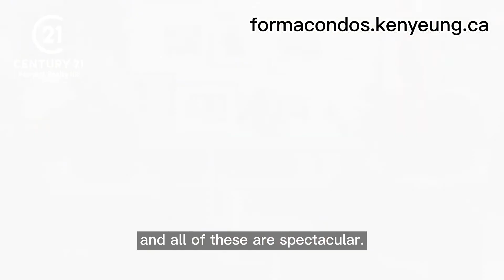【Forma Condos】 Perspectives with Frank Gehry and David Nam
🌟 Designed by world-renowned architect Frank Gehry, this proposed community will be unlike anything Toronto has ever seen before.

- Project Details -
【Developer】Great Gulf, Dream Developments, and Westdale Properties
【Intersection】University Ave & King St
【Storeys】73+84 (2 Towers)
【Units】2034

✨With its location on King St W, Forma will be an exceptional addition to the city,. Residents have easy access to everything they need in Downtown Toronto, whether that be transit and commute options, education institutions, shopping options, entertainment, or dining options.

- Ken Yeung -
💎VVIP Platinum Broker
🎉Century 21 Kennect Realty